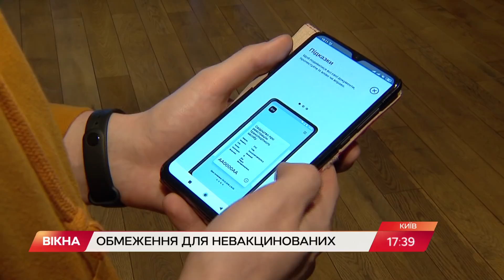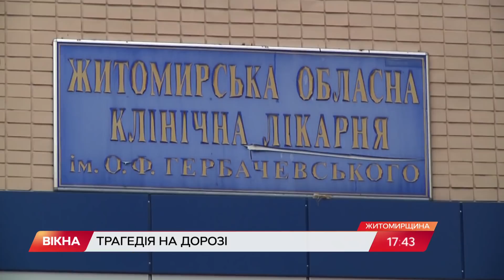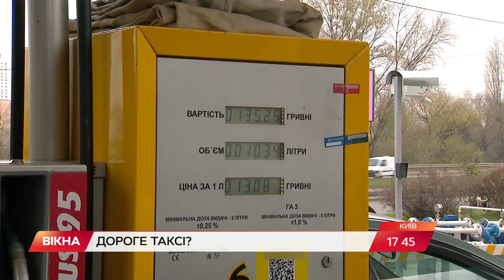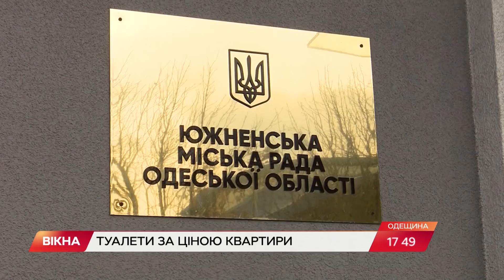Вікна-новини. Випуск від 06.12.2021 (17:30)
Випуск програми Вікна-Новини на СТБ - актуальні новини країни та світу за 6 грудня 2021 року:

- Створив музей на автозупинці на честь мами: зворушлива історія з Вінниччини;
- Володимир Зеленський на передовій: президент привітав бійців з днем ЗСУ;
- ПРОКИНУВСЯ ВУЛКАН В ІНДОНЕЗІЇ: останні новини смертельної трагедії.

00:00:00 - Початок;
00:00:40 - Загроза вторгнення;
00:04:09 - День Збройних сил України;
00:06:36 - Зеленський на передовій;
00:07:40 - Мітинг медиків;
00:08:40 - Обмеження для невакцинованих;
00:09:57 - Коронавірус у світі;
00:12:58 - ДТП на Житомирщині;
00:13:54 - Дороге таксі;
00:17:11 - Учительське свавілля;
00:18:34 - Дорогі туалети в Україні;
00:21:53 - Кабан лякає людей у Запоріжжі;
00:24:34 - Вбивчий вулкан;
00:27:18 - Музей на автобусній зупинці;
00:29:46 - Картина у космосі;
00:33:24 - Допомога медикам на передовій;
00:34:09 - Хвилина мовчання;
00:34:47 - Кінець.